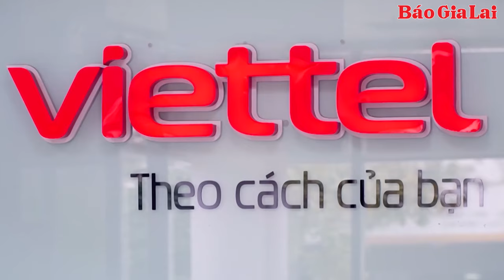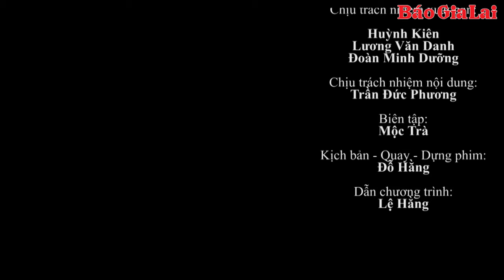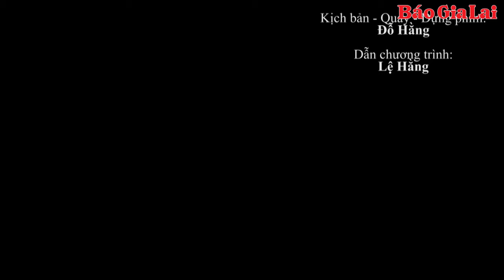Triển khai phối hợp tổ chức cầu truyền hình trực tiếp chung kết “Đường lên đỉnh Olympia” tại Gia Lai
Sở Giáo dục và Đào tạo (GD-ĐT) tỉnh Gia Lai tổ chức cuộc họp triển khai phối hợp sản xuất chương trình Cầu truyền hình chung kết “Đường lên đỉnh Olympia” năm 2024 tại điểm cầu tỉnh Gia Lai.